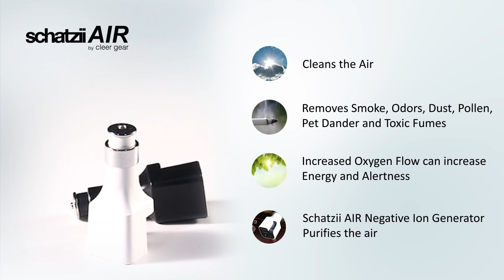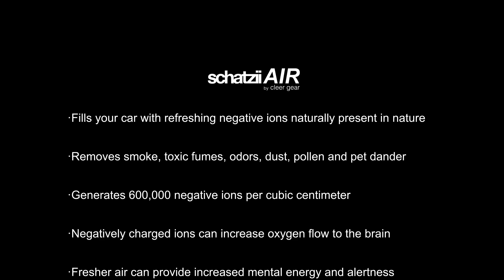Schatzii AIR - Ionic Car Air Purifier + Car Charger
The Schatzii AIR Ionic Air Purifier and Car Charger cleans the air in your car and removes smoke, odors, fumes, dust, pollen and pet dander, and provides 2 USB Ports for fast charging of your mobile phone and tablet.
Features:
*LED indicator light lets you know it's on and working
*Charge your phone and tablets, and Purify your Air
*Plugs into any cigarette lighter or 12V receptacle
*Cleans the air by reducing dust, pollen, pet dander, smoke, fumes,    odors and bacteria.
*Increases the flow of oxygen to the brain helping to boost mood, energy and alertness
*Generates 600,000 negative ions per cubic centimeter without harmful ozone emissions
*2 USB Fast Charging Ports work with any phone, tablet or laptop 1.0 Amp and 2.0 Amp
*Fill your car with refreshing negative ions. Negative ions are naturally present in nature, which is why you feel instantly refreshed near an ocean, mountains and when you open a window to breathe in fresh air. Now, you can get these same invigorating benefits in your car with the Schatzii AIR Ionic Air Purifier. Just plug the Ionic Purifier into your cigarette lighter or any 12V receptacle, and it will effectively generate millions of negative ions per cubic centimeter to freshen the air and eliminate odors, dust, pollen, smoke and toxic fumes from the air. Negative charged ions are healthy and have been shown to increase oxygen flow to the brain, resulting in higher alertness and more mental energy. The Schatzii AIR Ionic Purifier is perfect for any car or vehicle to clean your air and charge up your phones, tablets and other devices.